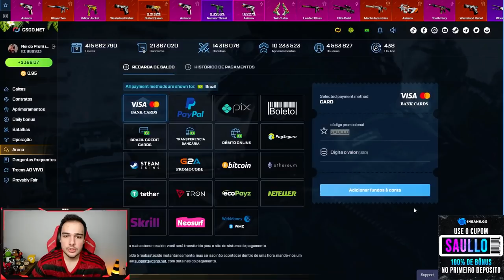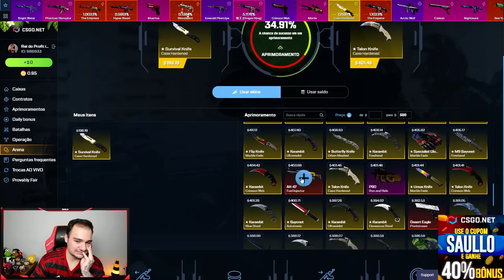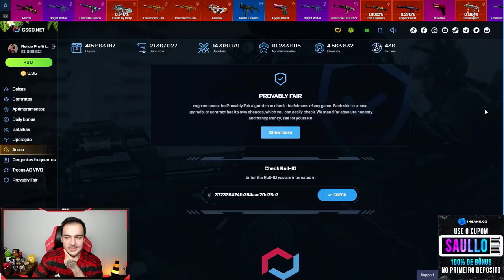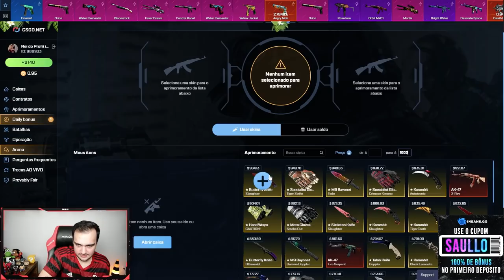Fiz $7 se transformar em uma FACA no CSGO!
Ganhei duas facas no CSGO com pouca chance de ganhar!